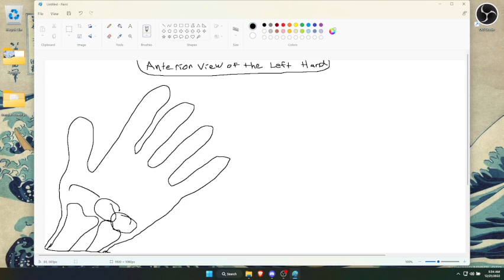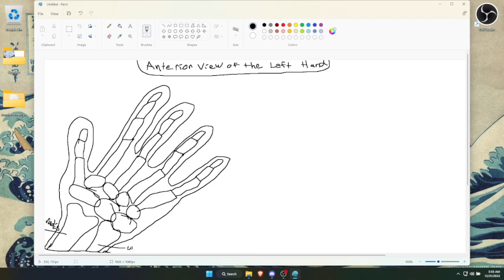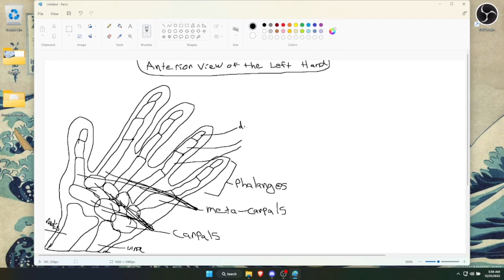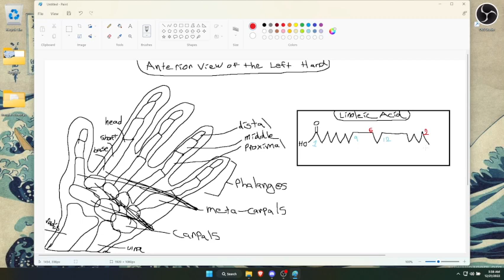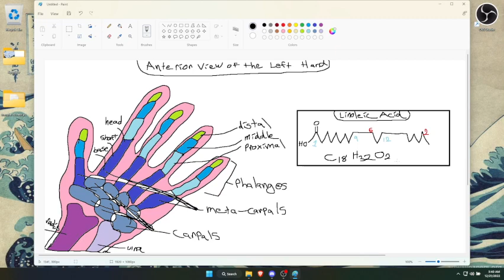Session 6: Metagame (Paint, Typing, Aim Training) - Part 9 -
Paint
Anterior of the Left Hand and Linoleic Acid